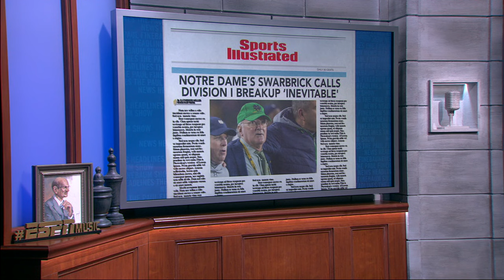Jack Swarbrick says the breakup of Notre Dame and Division 1 is 'inevitable' - Pat Forde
Pat Forde joins The Paul Finebaum Show to breakdown his story about Jack Swarbrick saying that the breakup of Notre Dame and Division 1 inevitable.